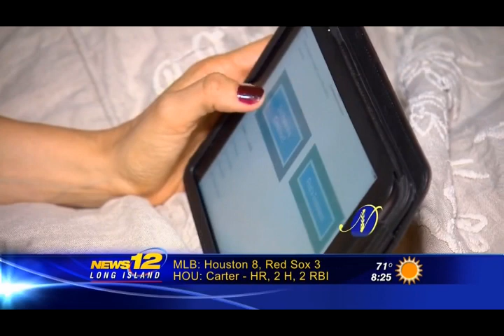Dr. Doni Wilson on News Channel 12 Long Island July 2015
Dr. Doni interviewed on the subject of stress, how stress can interrupt your sleep, and ways to improve your sleep patterns.